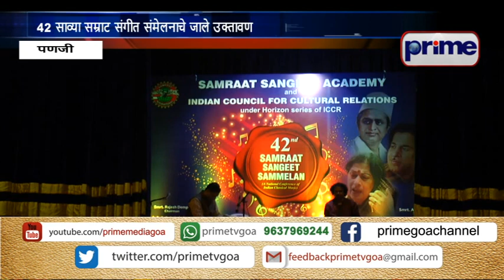MILIND GUNAJI INAUGURATES SAMRAT SANGEET SAMMELAN AT MENEZES BRAGANZA HALL